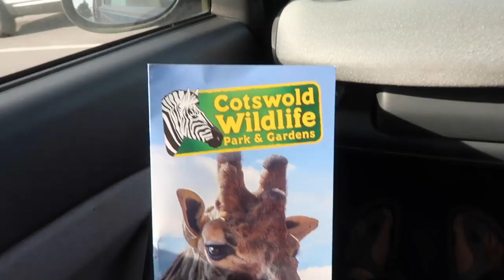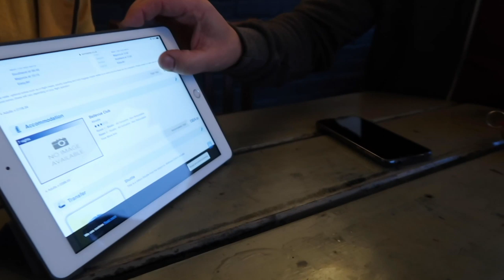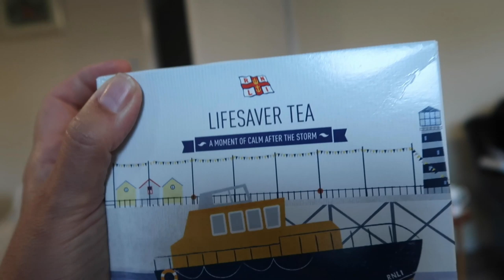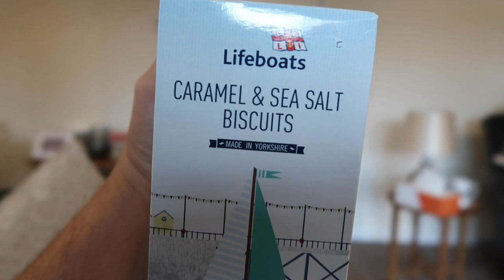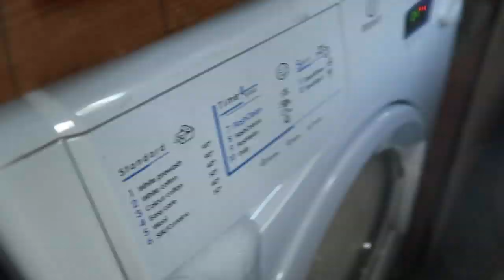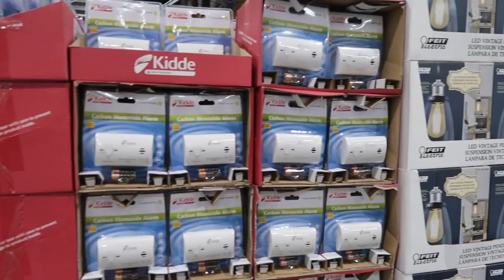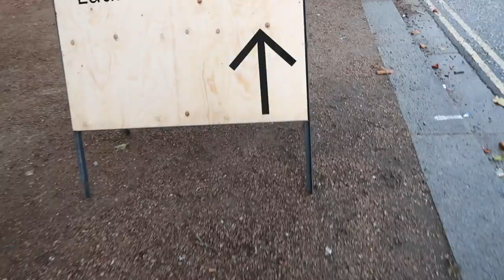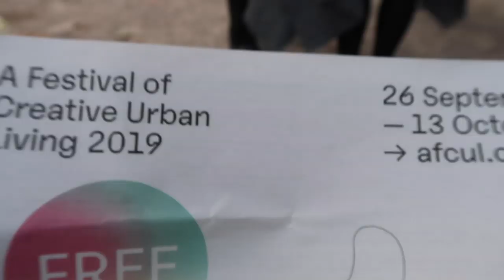Ep 98 Thomas Cook Holiday Troubles, Balloon Modelling, Rainy Days and Cotswold Animal Park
Thomas Cook Holiday Troubles, Balloon Modelling, Rainy Days and Cotswold Animal Park

This week whizzed by! We rebooked our holiday but then wasn’t entirely sure that our new holiday booking was going to proceed.
It poured with rain for most of the week which stopped us both from wanting to go out.
Glenn tried his hand at balloon modeling and we took the kids and the grandkids out for the day to Cotswold Wild Animal Park.

Welcome to A Life Full of Meaning. We sold our house and got rid of all our possessions. We currently live on a narrowboat called Nutshell and we are trying to create a more meaningful life. We love spending time with our family, including our six grandchildren.

Our video is not exclusively a 'narrowboat channel',  it is a weekly vlog of our life, on and off board Nutshell, which we love sharing with our friends and family.

This Narrowboat Adventure has a great list of the top channels, so check this out too

If you want to catch up on our recent videos  you can find them here

LFOM2020